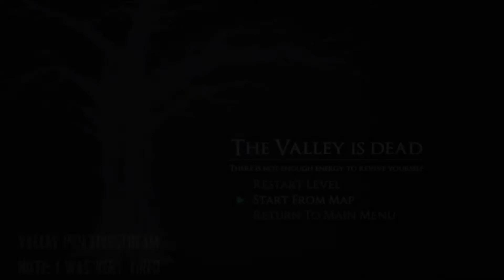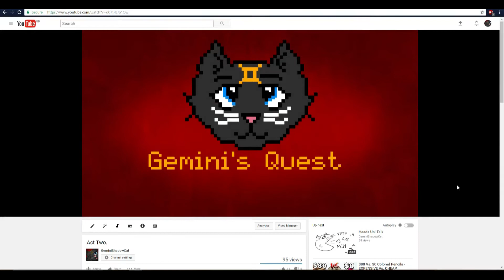Gemini Vlogs (sort of) | Giving Up, Act II End Video, etc.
So I'm still not sure what to do with this segment. I'll do a few because I do have quite a bit planned (and will be done), but it's weird. But hey, time to embrace weirdness.

I think sticking to certain topics rather than typical vlogs helps out as it makes stuff diverse. Maybe. For this first one, I wanted to cover the subject of 'giving up', just as it's a gateway leading onto other stuff and the fact that I wanted to ramble on about Shia Labeouf off the bat! Kidding... or am I?

Yeah, we'll see how they go. Fuck, I don't know what I'm doing.